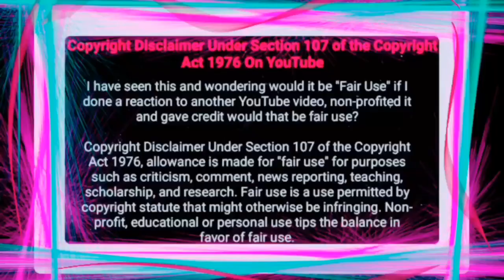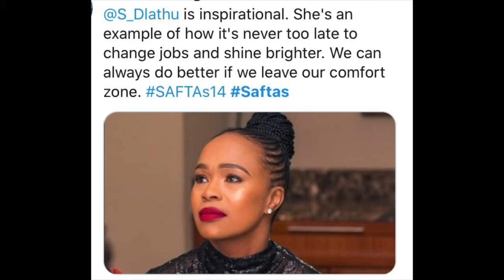SAFTAs14: Congrats 🍾💃🏽to Sindi Dlathu , Loyiso Mcdonald,Somizi , Kgomotso Christoper